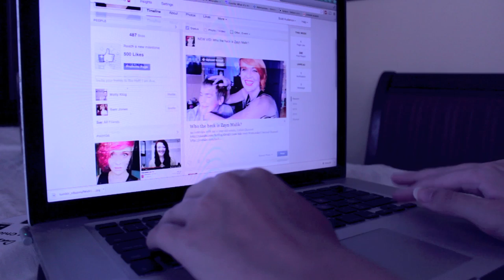Letters to July /// 19 (by haltiamava)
writing your own letters? submit them to the blog to share